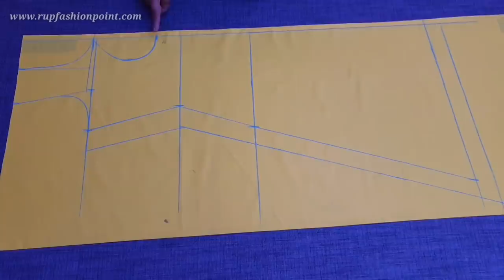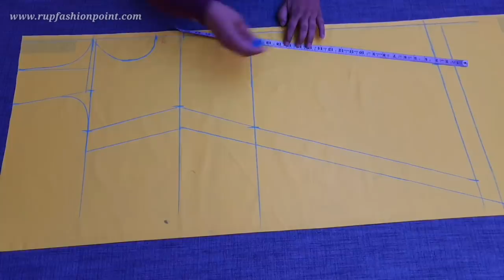पूरी कुर्ती का क्या खूबसूरत डिज़ाइन है हर कोई देखता ही रह जायेगा / Beautiful Kurti Design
All About Fashion